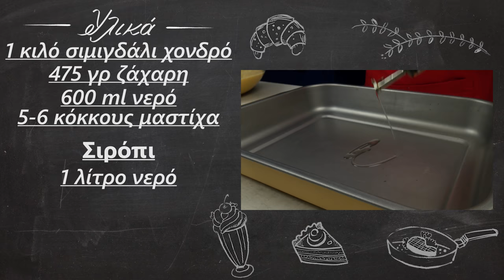Πανεύκολο νηστίσιμο σάμαλι | Foodaholics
Πανεύκολο νηστίσιμο σάμαλι | Paneukolo nhstisimo samali | Foodaholics

 Συστατικά:

1 κιλό σιμιγδάλι χονδρό
 475 γρ ζάχαρη
 600 ml νερό
 5-6 κόκκους μαστίχα
 Σιρόπι
 1 λίτρο νερό
 1 κιλό ζάχαρη
 2 βανίλιες

  1kg of thick semolina
  475 grams of sugar
  600 ml of water
  5-6 mastic granules from Chios Greece
  Syrup
  1 liter of water
  1 kg of sugar
  Two vanillas